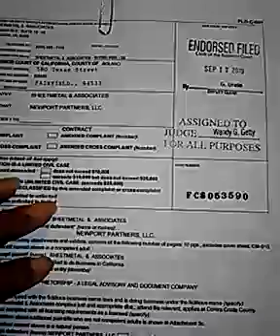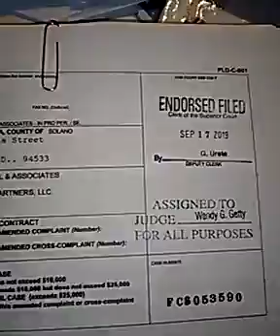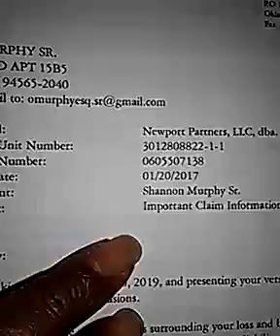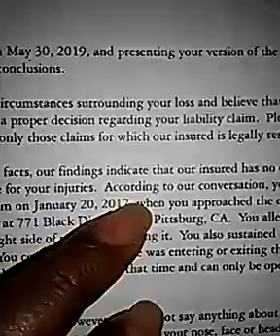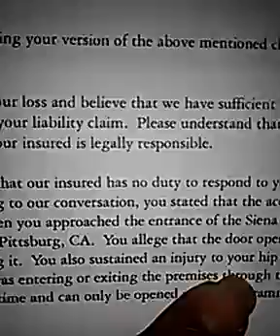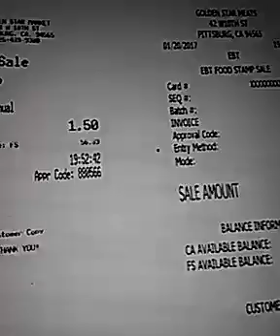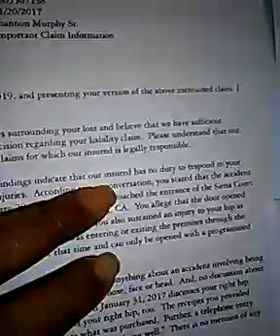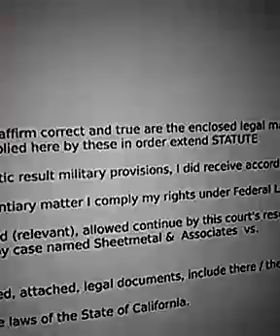SHEETMETAL & ASSOCIATES, DIGEST / BLOG.-; CASE DEFENDANTS, SIENA COURT APARTMENTS, NEWPORT PARTNERS.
Here again Sheetmetal & Associates, A Legal Advisory and Document Company, has here for continue inform the general public, of very unfortunate type incidents, and by situation, conform at justice, an opinions influenced to and by the public's jurisdictions relevant. Here we highlight            Siena Court Apartments, a Newport Partners LLC. property, as the case defendants, Superior Court relevant.
Siena Court's main entrance door caused injury, physical, psychological, then emotional to the CEO. Murphy, of Sheetmetal & Associates, on evening, 01/20/2017. Two years latter claim for injury was denied at Farmers Insurance jurisdiction, as the promote "deny" claim for reasons statutes if limitations relevant apply courts standards, and even after I Shannon Murphy of case plaintiff / injury claimant, informed a Mr. O'Dwyer, of Farmers Insurance Company, to my U.S. military allowance concerns justice at active duty assignment, relieves me, due justice assigns for apply evade Superior Court's case "statutes of limitations"; Case was interrupted primarily, when apparently the Siena Court on site management of 01/20/2017, failed convey Murphy's "written injury claim" jurisdiction appropriate to theirs "DOMUS Management", Lodi, Ca.